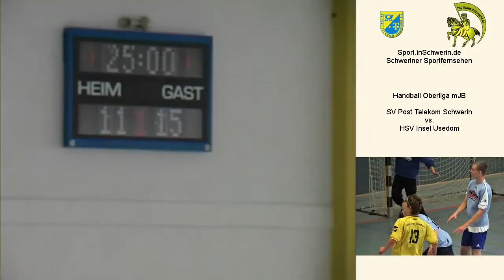Sport inSchwerin 30s2 T 04